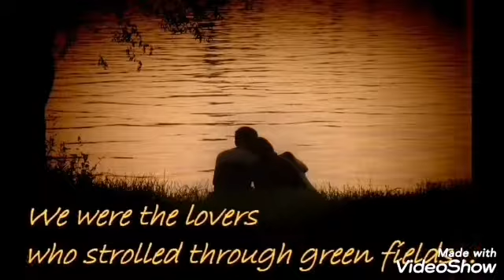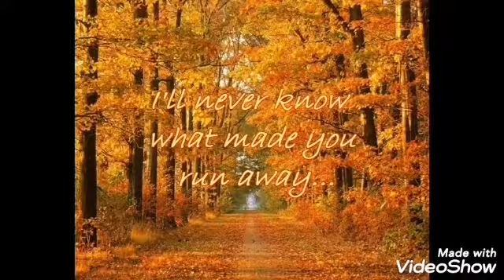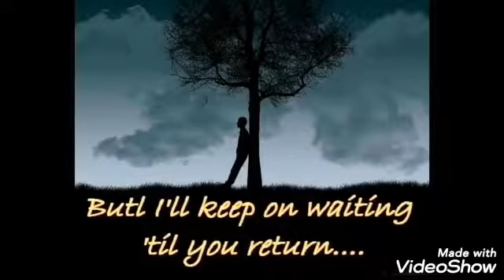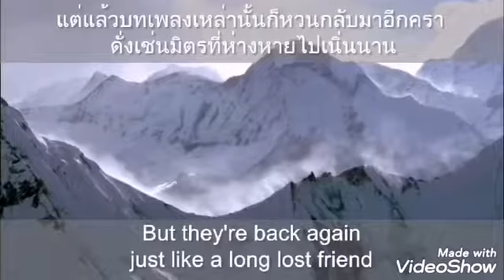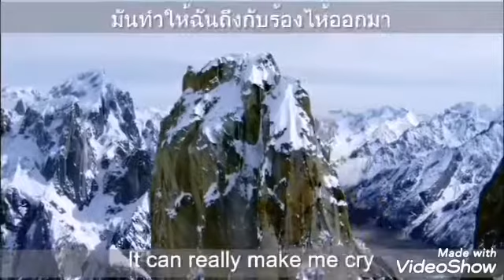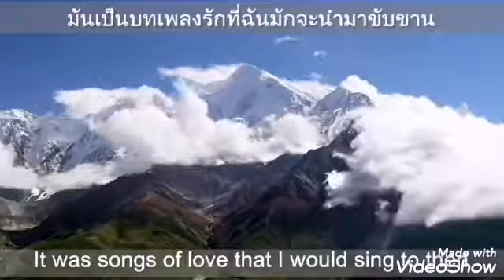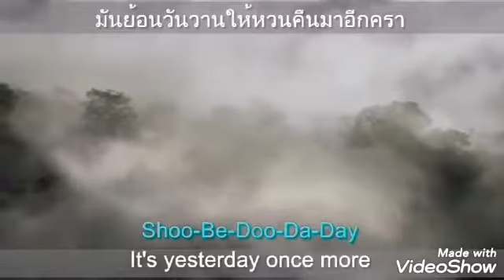Green Fields​ &​ Yesterday​ Once​ More : Piroj * Upload *